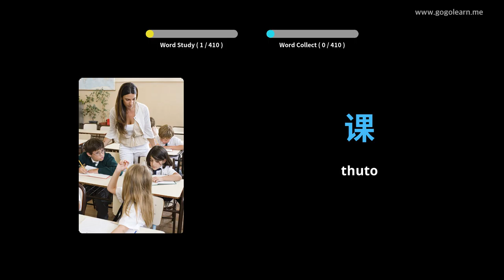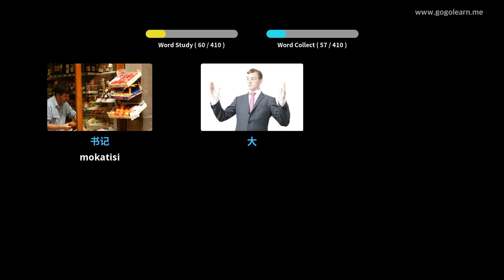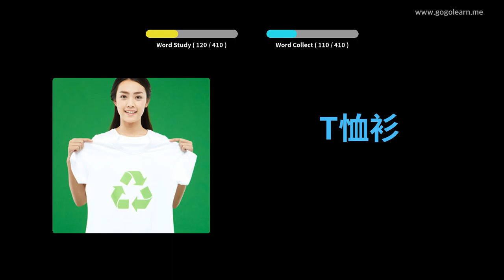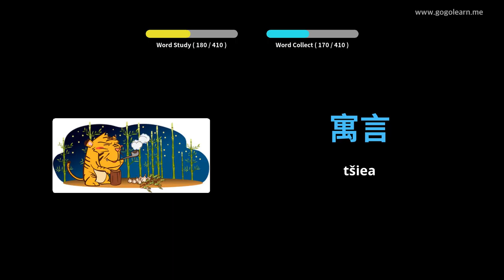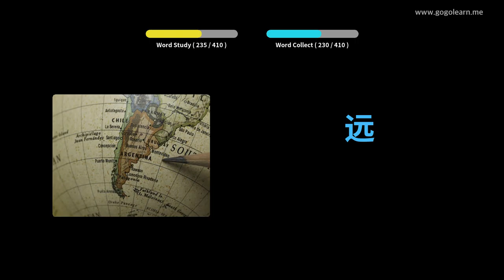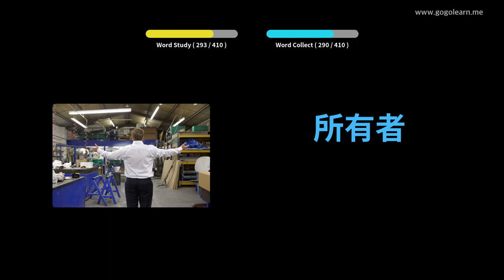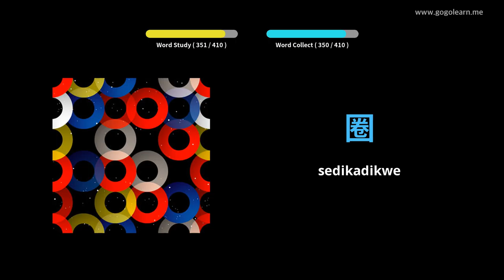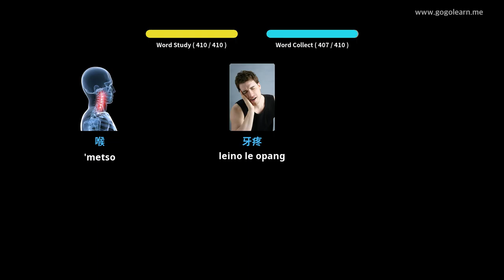Chinese Vocabulary Sekolo sa Sekolo sa 3 | Golearn